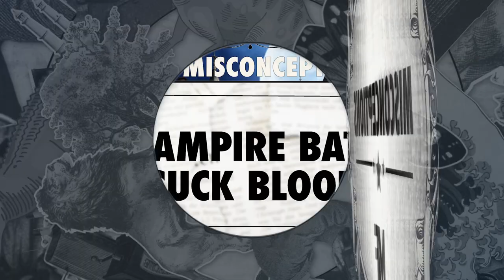Misconceptions About Bats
Do vampire bats really suck your blood? Are all bats blind? And who is this crime-fighting Manbat I keep hearing about?

In this episode of Misconceptions, Justin takes on some common myths and misconceptions about bats. Let's take a look at these hairy, winged cuties.